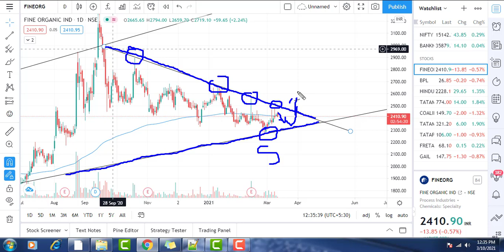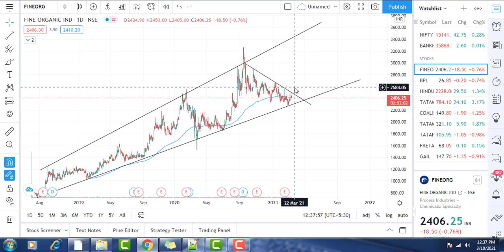MULTIBAGGER STOCKS 2021 | BEST STOCKS TO BUY